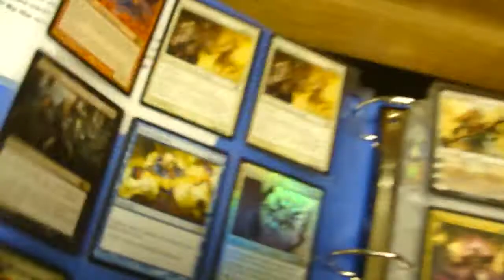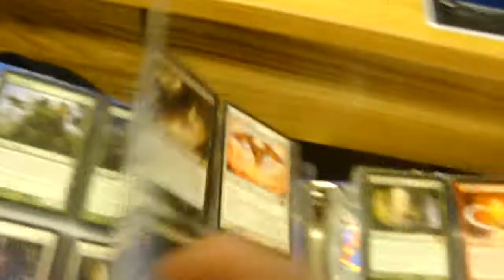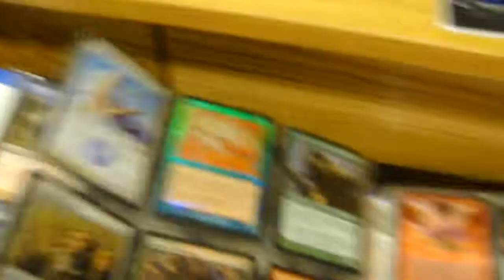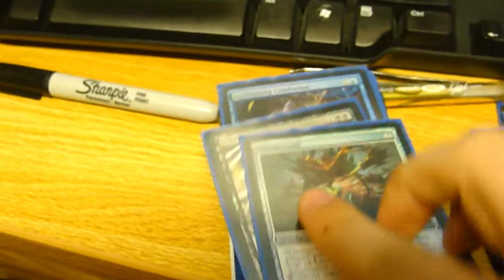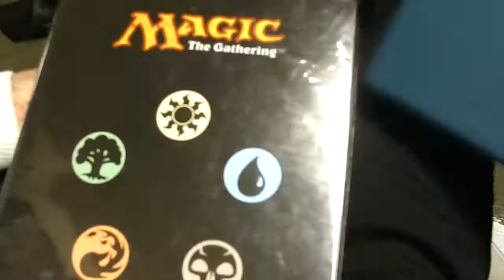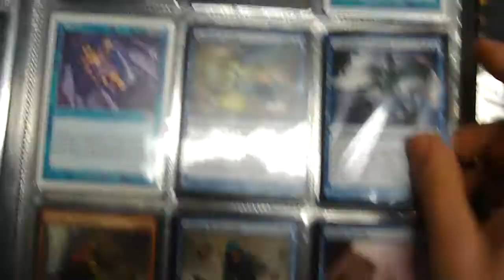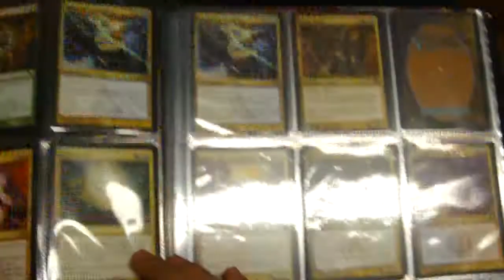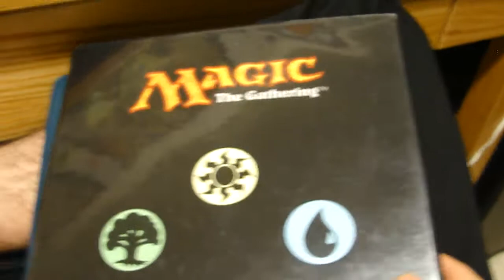3.5 Binder Updates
PM me and stuff :) Want to check out more Magic the Gathering Videos?